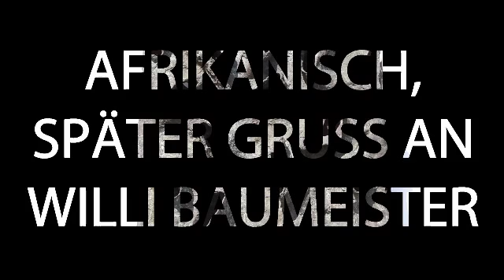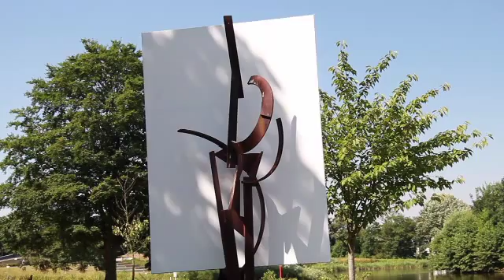Johanna Reich: WEISSE RÄUME | M